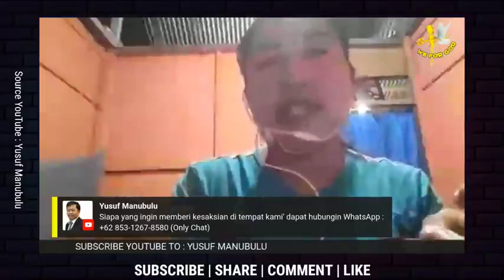Muslimah melihat Tuhan Yesus